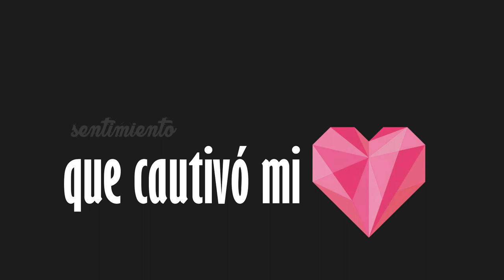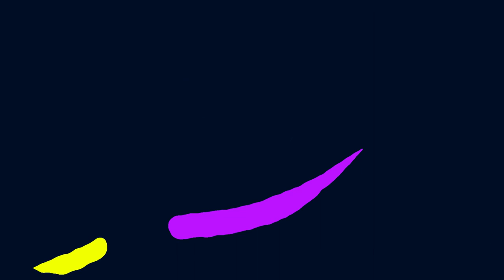Isaac Idrovo - Quiero -Video letra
Una canción que expresa mas que una emoción un sentimiento.
Puedes apoyar con tu contribucion a nuestro ministerio

ESCUCHA MI MUSICA EN SPOTIFY